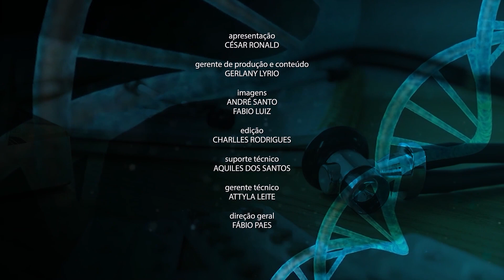A oncologista Nathalia Azevedo fala sobre doenças da mulher | Via Saúde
No Via Saúde dessa quinta-feira, apresentado pelo Doutor César Ronald, damos sequência à nossa série sobre saúde da mulher. Para isso recebemos a oncologista Nathalia Azevedo para um bate-papo sobre a importância da atividade física, alimentação e autocuidado na prevenção de doenças.